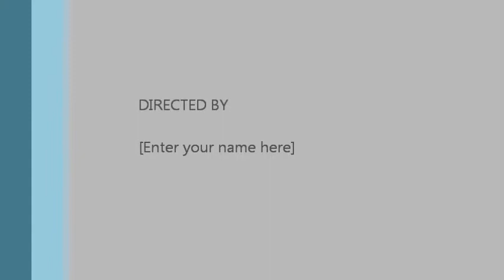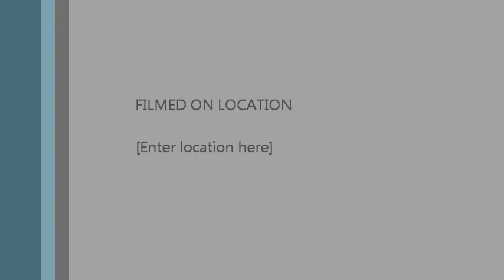W.I.C.C. at Znajomi Znajomych St. Patrick's Eve Showcase, Dublin Dave, Part 14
Finally an Irish man talking about Ireland and St Patrick's day.  Goes to Cracow to steal women